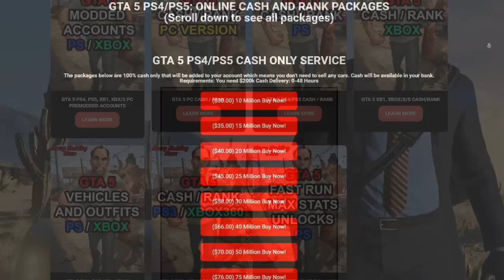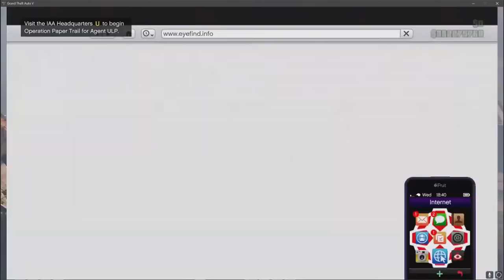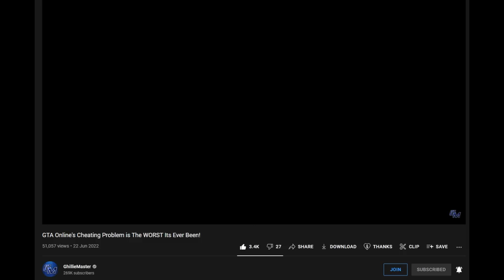The GTA Online streaming experience is at an all time low... 😞